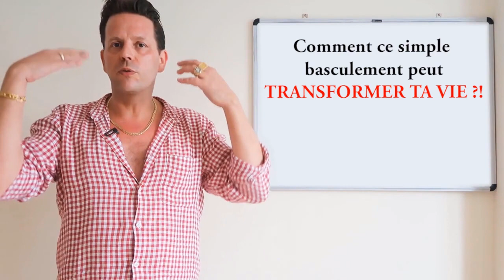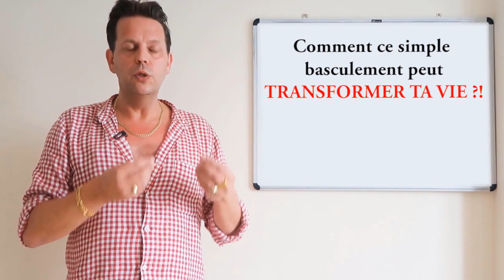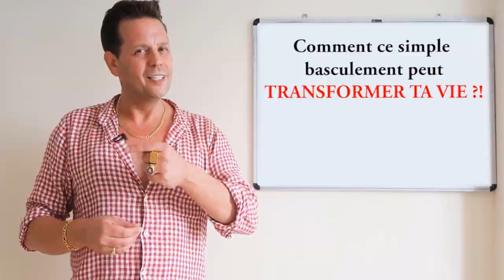Comment ce simple basculement peut TRANSFORMER TA VIE ?!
Hey hey l'ami/e, nul autre que toi n'a la compétence ou la légitimité d'affirmer ce que tu peux ou ne peux pas faire. On en parle dans cette vidéo, avec un simple "basculement" pour changer toute la donne -- Citation évoquée dans la vidéo "Si tu ne paie pas le prix du succès, tu paieras celui de l'échec" ~Zig Ziglar

Si t'as manqué le dernier épisode=

Changements à RISQUES (.. Et léger coup de rage !)

👇 À NE SURTOUT PAS MANQUER 👇

🎁 Reçois tes 5 cadeaux en rejoignant GRATUITEMENT le club privé 🎁

Mini-coaching offert + accès PRIORITAIRE à mes programmes de coaching =

👇 ATELIERS GRATUITS, FORMATIONS & BUSINESS "CLEFS EN MAIN" 👇

LA méthode INFAILLIBLE pour "forcer" ton succès =

PHÉ-NO-MÉ-NAL: de 450 à 20.000$ de profits PAR opération... Presque sans lever un doigt ?! PREUVES en vidéo =

LE plan pour changer RADICALEMENT de vie avec un biz 100% digital =

Ton 1ER MILLION 100% en ligne =

Atelier 100% GRATUIT - On crée ensemble 2 produits de type "BestSeller" en 25mn =

Comment rentrer + d'abonnés vers ses listes 7/7 & H24, même sans pub =

Multiplie par 3 à 5 ta productivité, ton énergie et ta créativité=

Pour obtenir gratuitement ton mini-guide avec 5 modèles de revenus passifs=

👇 MES LIVRES SUR AMAZON 👇

Comment réussir financièrement grâce au web

Le LIVRE qui te rendra LIBRE vol. 1& 2

Fromage ET Dessert : Comment gagner PLUS en bossant MOINS... Grâce au numérique !

Ne manque pas les prochains épisodes, avec encore + de conseils gratuits et astuces, techniques.. En t'abonnant à la chaîne Youtube Eric.solutions=

Fais une différence dans ton business & dans ta vie... AUJOURD'HUI !

❤️ Love n' success ❤️

Eric